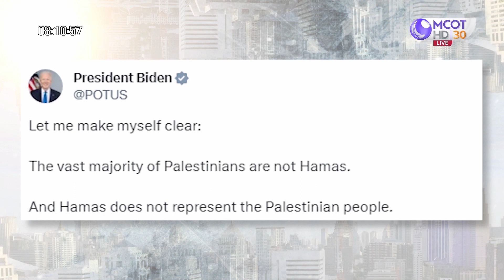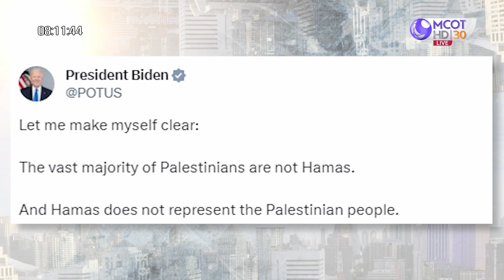กลัวโลกไม่รู้!??...สหรัฐฯ ยืนอยู่ตรงไหน (19 ต.ค. 66) | เจาะลึกทั่วไทย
กลัวโลกไม่รู้!??...สหรัฐฯ ยืนอยู่ตรงไหน